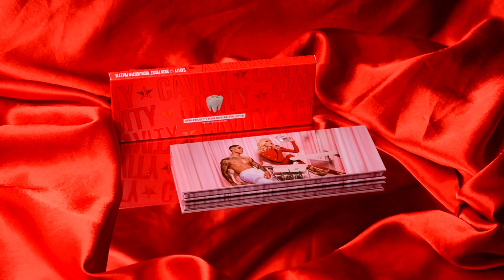New collection by Jeffrey Star. Blood Sugar Mini. Новая коллекция от Jeffrey Star.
In this this video you'll see a new collection by Jeffrey Star.  Red makeup tutorial was filmed by me and my husband.
В этом видео вы можете оценить новую коллекцию Jeffrey Star.  Это мини версия уже известной палетки Blood Sugar. Для вас урок и хорошее настроение